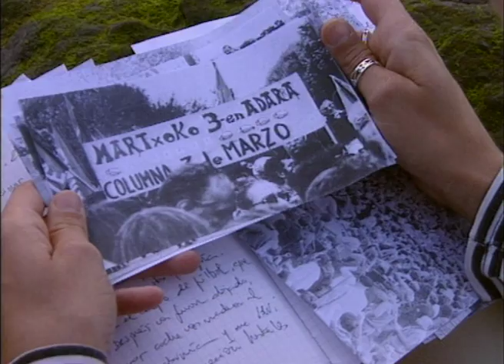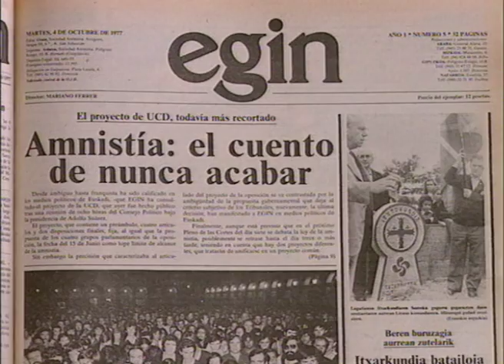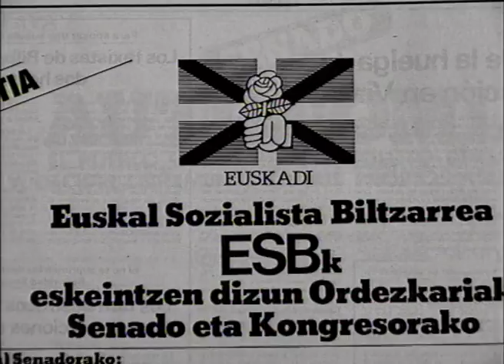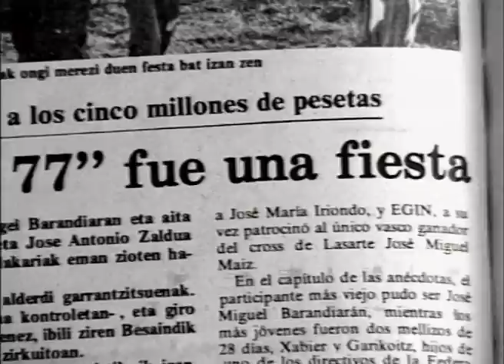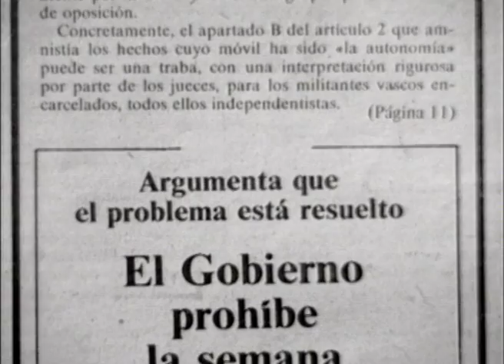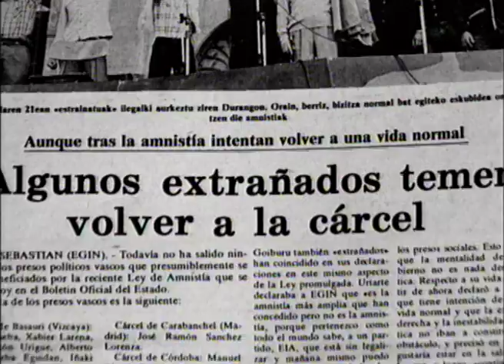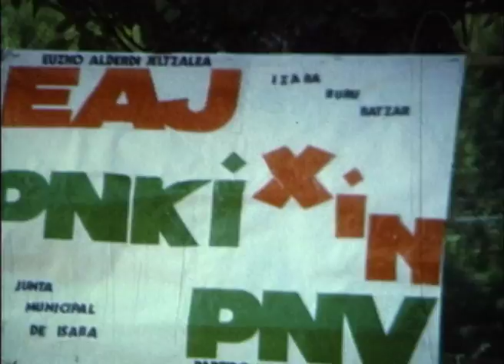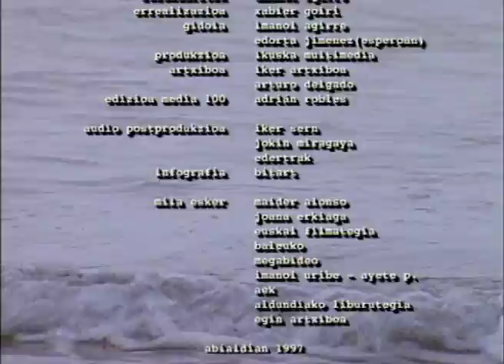Abialdia 20 Urte Askatasunaren ibilbidean- Dokumentala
"Euskal Herria, 1977. Ametsetan zegoen herria. 40 urte luze eta ilunetatik irten berria eta argia ikusi nahian iratzartzen ari zen herria ..."

Izenburua: Abialdia 20 Urte Askatasunaren ibilbidean
Data: 1997
Egilea: Ikuska Multimedia *
Banatzailea: Egin

*1979 eta 1984 artean euskal zuzendari talde batek, Antxon Ezeizaren koordinaziopean, garai hartako Euskal Herriaren erradiografia egin zuten dokumental bilduma.